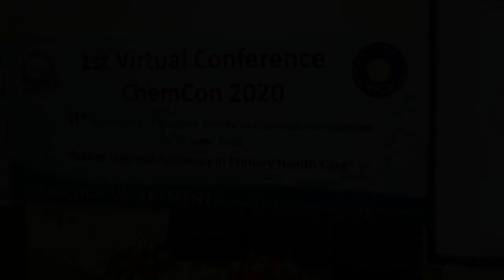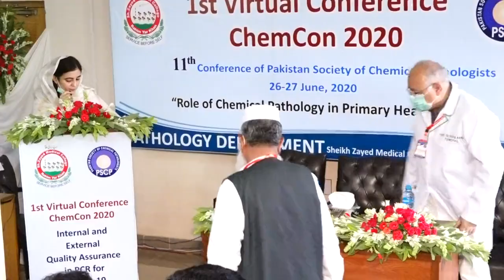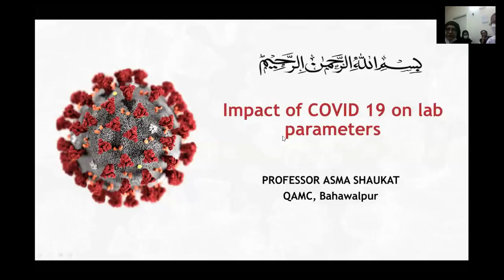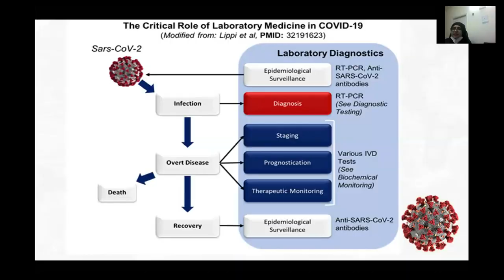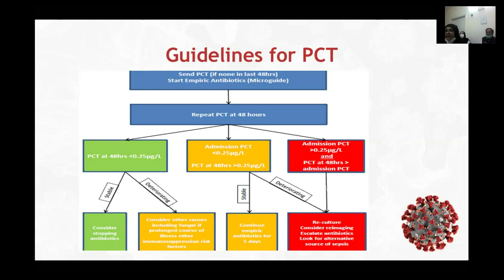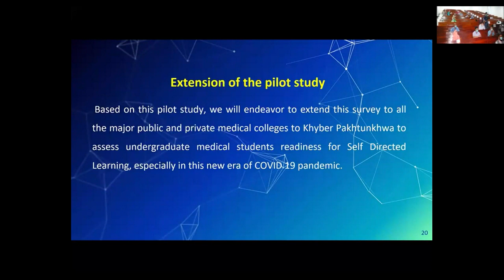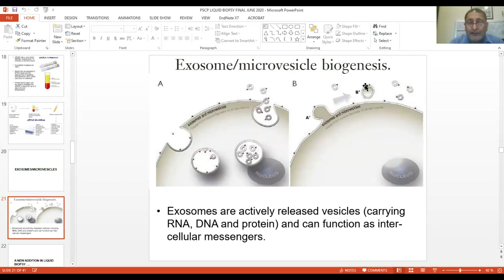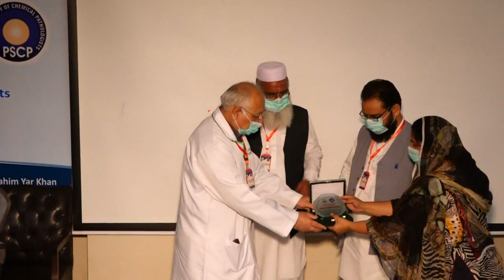ChemCon 2020 -Inaugural Session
ChemCon 2020 is the 11th Annual Conference of Pakistan Society of Chemical Pathologists (PSCP). It was 1st online conference organised by Sheikh Zayed Medical College / Hosptial Rahim Yar Khan Pakistan
Dates: 26th and 27th June 2020 and was attended at more than 62 sites all over Pakistan. Platform used was Zoom Conferencing.